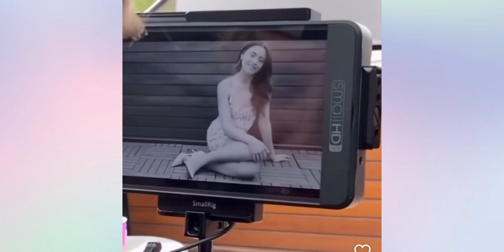Entrevista de Sıla Türkoğlu para o site Habertürk